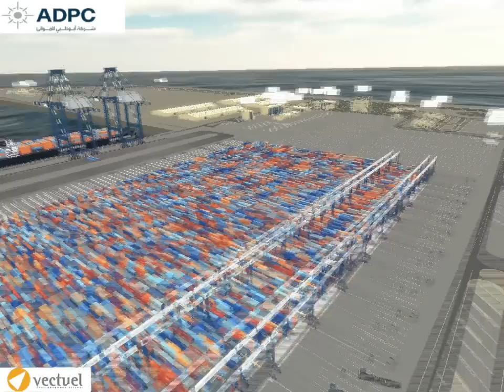3D Simulation of the new port of Abu Dhabi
Trailer for the new port of Abu Dhabi's 3D Simulation.
By Vectuel.